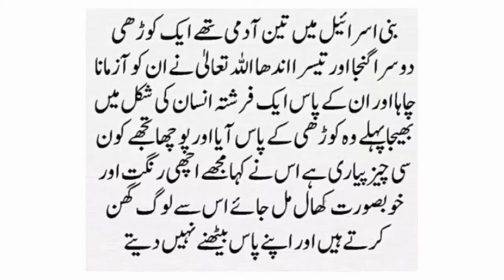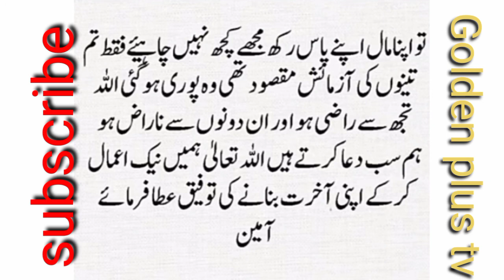Urdu moral story # Hindi moral story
Urdu moral story Hindi moral story story  Nice story Urdu story Hindi story  , m.imran